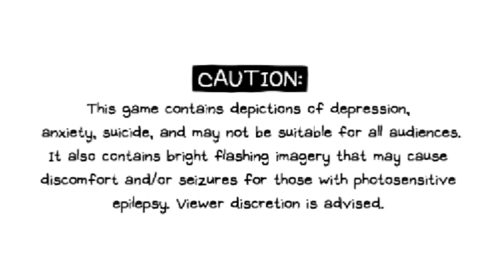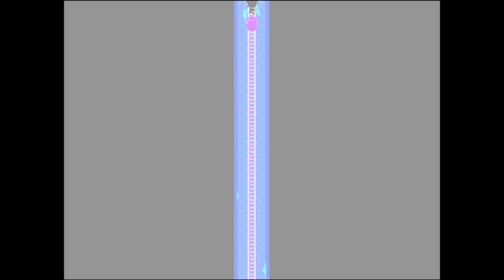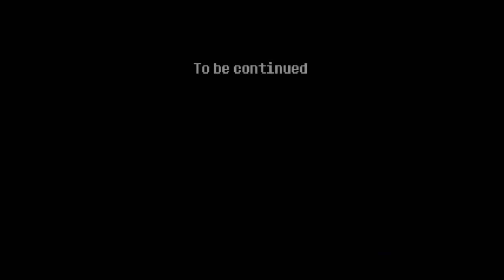Back in Black | Omori | Part 43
Before my Round Two route was finished, I had also taken the time to search all throughout Headspace during my time to discover the oddities that lie within deep our mind. Black Space isn't only confined in the area through the Black Door; there lies other places, other entrances, other Black Spaces, that we see, feel, and can interact with. To what extent is Black Space entrenched inside of Headspace? And to what is this new guilt brought upon to our deprived mind at such a crucial moment in time? We only have ourselves to find out about it...

Editing was finished by August 11, 2023.